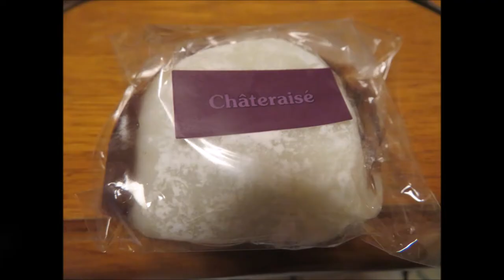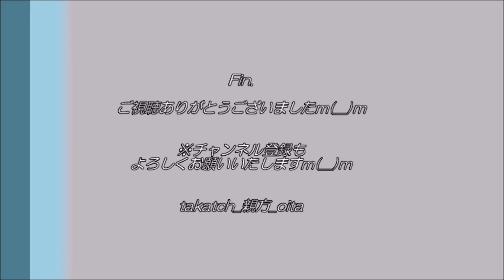【スイーツ🎂】初めてのシャトレーゼ in 大分県佐伯市｜誕生日に出会う甘い誘惑♪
山梨県甲府市に本社を置くお菓子店。
無添加で健康志向のお菓子づくりを目指されているそうです。
今回、大分県佐伯市の店舗で初シャトレーゼ♪頂いた商品をご紹介いたしますｍ(__)ｍ